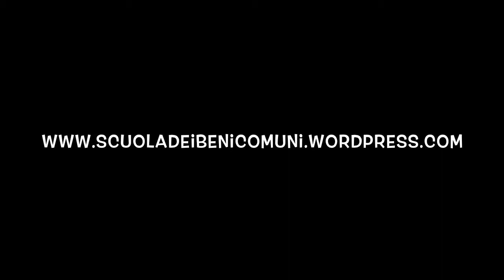100 cult in padella: l'intervento di Amedeo Sandri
Nell'ambito della rassegna "Tre libri per l'Altreconomia", Comune di Santorso e Altreconomia hanno organizzato la presentazione del libro 100 cult in padella